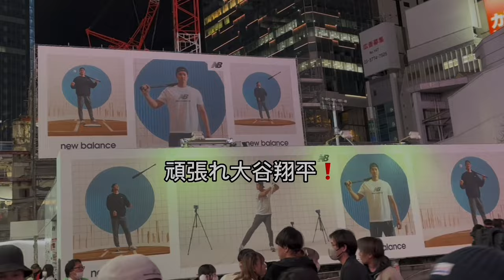米国で水原氏の違法賭博問題がどう報道されているのかを米国人の友人に聞いてみた！